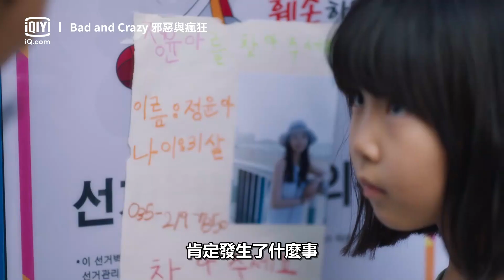《Bad and Crazy 邪惡與瘋狂》預告：壞傢伙&瘋傢伙的合作正式展開！ | 愛奇藝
主演：李棟旭
講述雖然內心充滿正義、卻過著老套警察生活的「俗物刑警」秀悅，在與正義的“瘋傢伙”K（魏嘏隽飾演）相遇後找回人性的英雄題材劇集。 秀悅(李棟旭飾演)，反腐敗搜查科警監，高中學歷卻是有能力的員警幹部。只為出人頭地的秀悅只接手上級喜歡的案子，給他們最想要的結果，卻對一些不義之事睜一隻眼閉一隻眼。臨近晉升，沒有靠山的秀悅再次面臨將機會拱手讓人的危機。國會議員都有坤的出現讓秀悅再次看到了晉升的希望，就在關鍵時刻充滿正義感卻是瘋子的K(魏嘏隽飾演)突然出現，秀悅的人生完全停滯！“壞傢伙”秀悅與“瘋傢伙”K的相遇，結局會是……